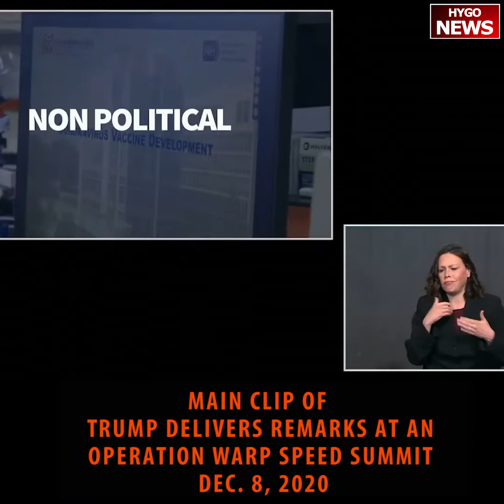Remarks by Trump at the Operation Warp Speed Vaccine Summit 12/8/2020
On 12/8/2020, during the Operation Warp Speed Vaccine Summit, Trump said "I’ll sign an executive order to ensure that the United States government prioritizes the getting out of the vaccine to American citizens before sending it to other nations." It remains unclear how Trump’s executive order would be enforced, as drugmakers are already making agreements to deliver supplies for other countries. Pfizer is a multinational company with several manufacturing plants producing the coronavirus vaccine in the U.S. and Europe, including one in Belgium that handles the vaccine's final stages.

Trump said, "We are the most exceptional nation in the history of the world. Today, we’re on the verge of another American medical miracle. And that’s what people are saying. People that aren’t necessarily big fans of Donald Trump are saying, 'Whether you like him or not, this is one of the greatest miracles in the history of modern-day medicine' or any other medicine — any other age of medicine."

“We’re just days away from the authorization from the FDA, and we’re pushing them hard,” the president said, adding that the U.S. government, following the agency's approval will “immediately begin mass distribution.”

“We are very, very happy we were able to get things done at a level we haven’t seen before,” Trump said, saying that vaccines created by Pfizer and Moderna “are approximately 95% effective,” saying that projection was “far exceeding anything that really anybody thought.”